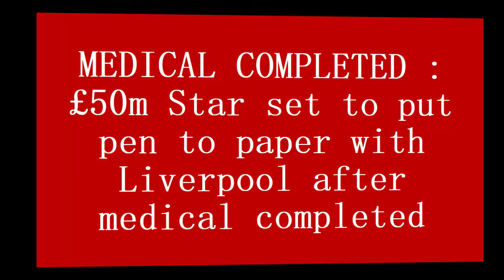💥ANNOUNCED TODAY❤ : Liverpool are set to announce £50m star as new signing today